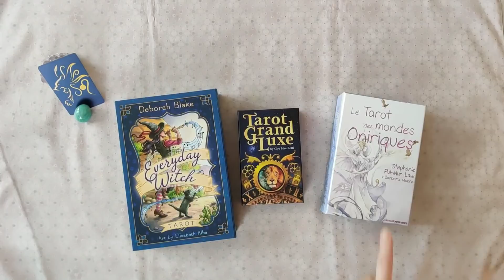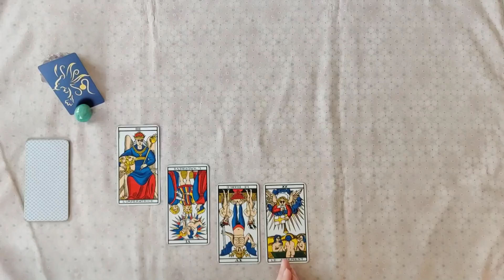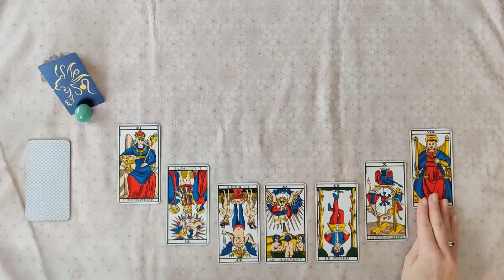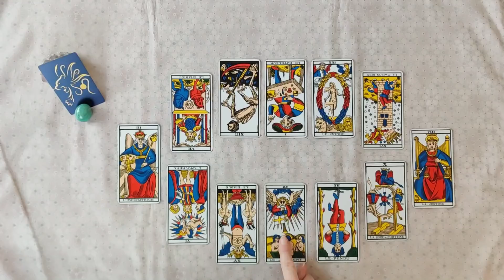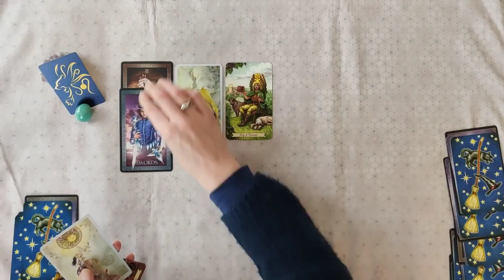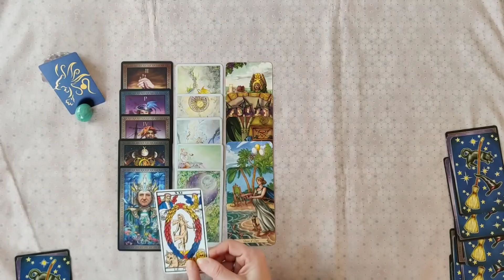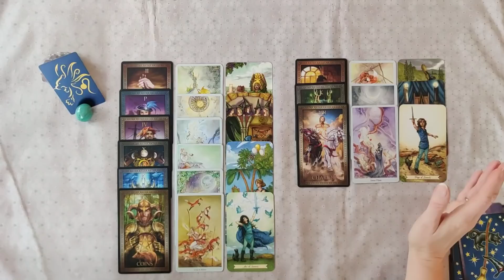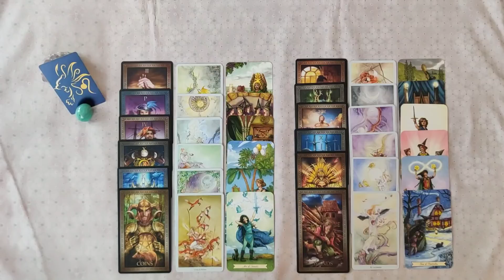♌ Lion ♌ Année 2021 💫✨⚡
Retrouvez dans cette vidéo vos prédictions pour l'année 2021, les contextes qui peuvent se présenter à vous ainsi que les ressources à utiliser pour cheminer au mieux durant les 12 mois qui vont se dérouler pour vous Lion. Cette guidance 2021 vous propose deux tirages de tarot, le premier sera une roue astrologique et le second un tirage mois par mois de janvier à décembre. Venez découvrir votre horoscope tarologique pour 2021 !

Vous procurez les tarots utilisés dans la vidéo:
Every day witch tarot

Tarot grand luxe

Le tarot des mondes oniriques

Lion  Projections Année 2021